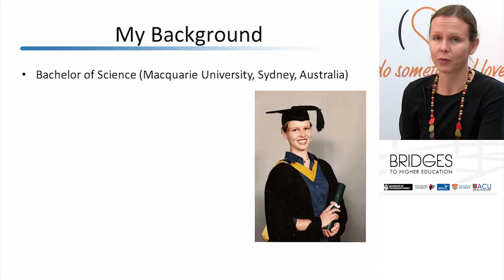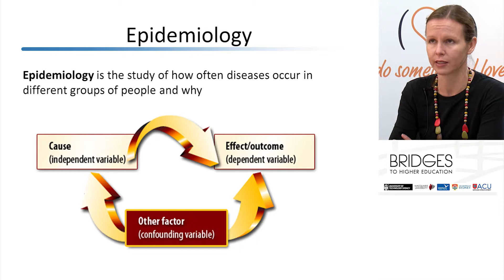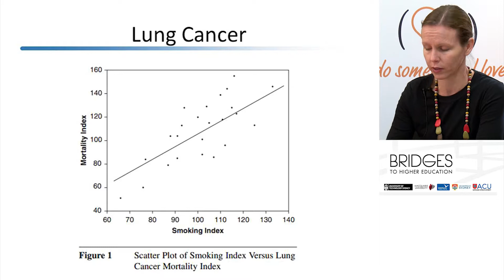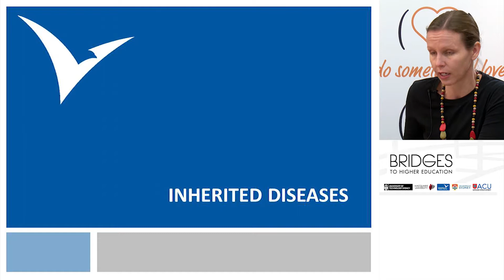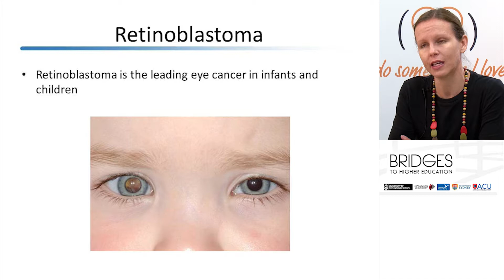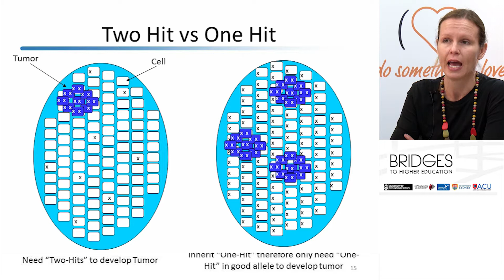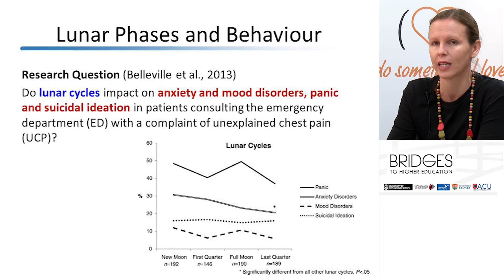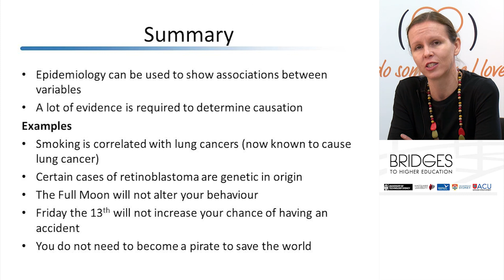Can Becoming a Pirate Prevent Global Warming? - Joanne Lind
This presentation will discuss the appropriate use of statistics in society, especially in determining risk factors associated with non-infectious diseases. It will use real examples to demonstrate summary statistics and how to appropriately interpret data, such as: Does the full moon actually cause bizarre behaviour? Should we all stay at home on Friday the 13th? Should we all become pirates to prevent global warming?

Dr Joanne Lind has a PhD in molecular biology and genetics and is an NHMRC Australian Biomedical Fellow. She is now a Senior Lecturer in the School of Medicine, UWS where she has established a research program focusing on human genetics.